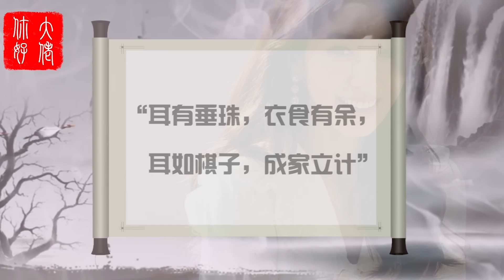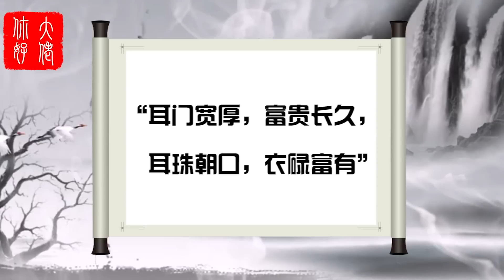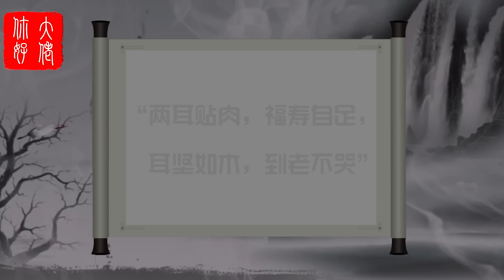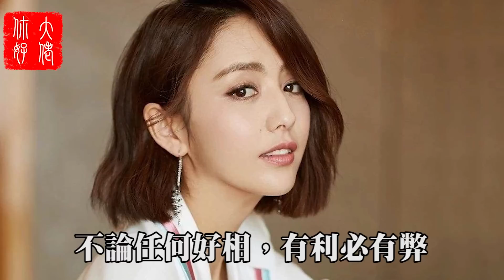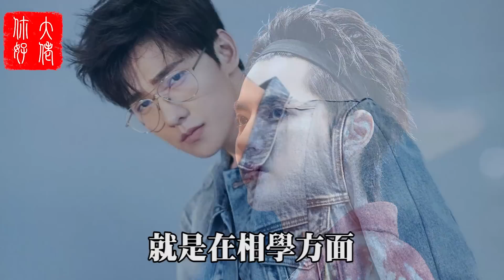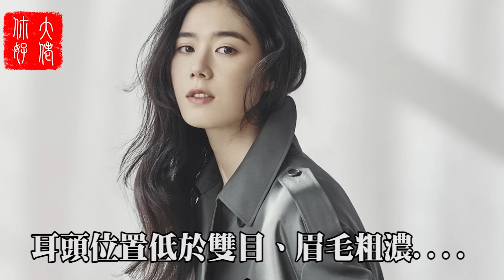【面相】黃金耳相發大財！八句話教你辨別，看看自己是不是！